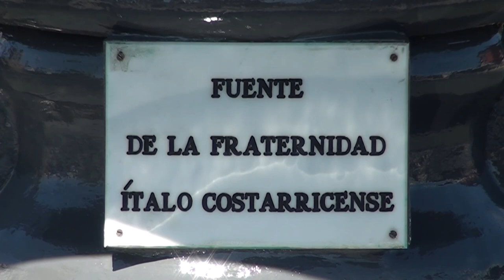Un parque ecológico se convierte en un proyecto estrella para la Municipalidad de Coto Brus